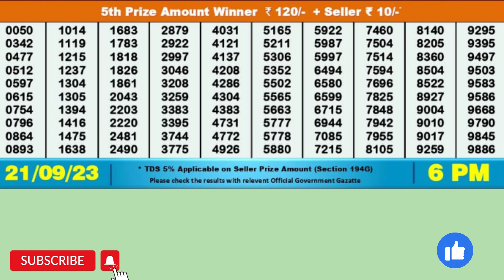DEAR LAKE THURSDAY WEEKLY LOTTERY TODAY RESULT 6 PM 21/09/23#latest lottery result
DEAR LAKE THURSDAY WEEKLY LOTTERY TODAY RESULT 6 PM 21/09/23